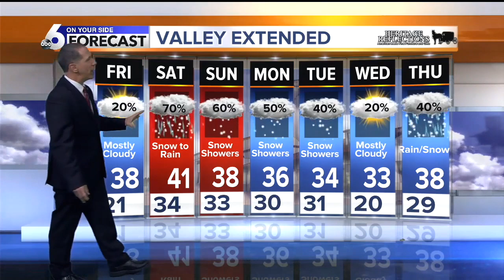KIVI 6 On Your Side Latest Headlines | January 9, 5pm